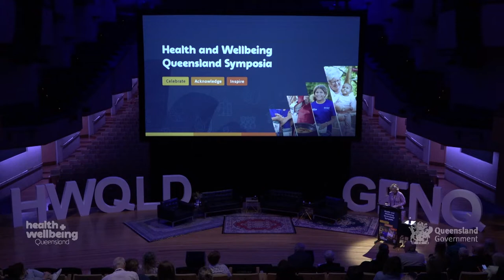Natalie Cook OAM OLY I Health and Wellbeing Queensland Symposia 2022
Opportunities for the Next Gen: Motivating Change over 10 years

Presented by Natalie Cook OAM OLY at the Health and Wellbeing Queensland Symposia 2022.